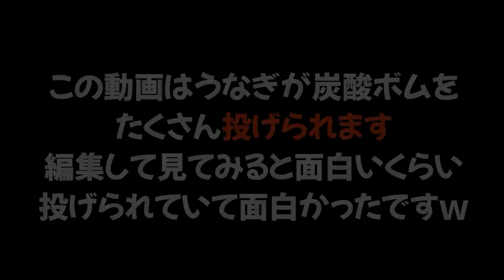【ミニゲーム】もうすぐクリスマスなのでシャンパンをたくさん投げられましたｗｗｗ【スプラトゥーン２】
【危険】イカの集団が密集していたので注意をして自粛を呼びかける遊びｗｗｗ

【ミニゲーム】鬼殺隊になって猗窩座の鬼とガチの鬼ごっこをする遊びが面白かったｗｗｗ